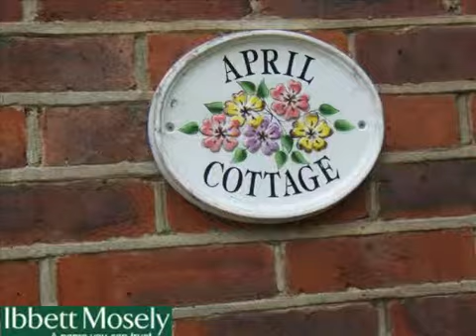Ibbett Mosely presents - Otford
Sold STC: Pilgrims Way East, TN14 - 3 bed Detached House, £699,000